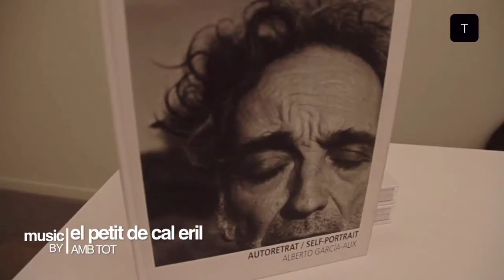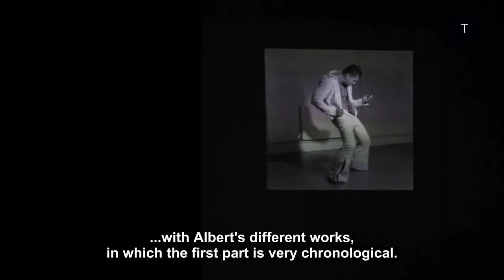Alberto Garcia-Alix - Tendencias.tv #525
En el Palacio de la Virreina tuvimos la oportunidad de disfrutar de esta exposición, "Autorretrato" del celebrado fotógrafo Alberto Garcia-Alix. Allí disfrutamos de sus fotografías más íntimas pero también de las más bellas. Sus fotografías, en blanco y negro, no dejaron indiferente a nadie pues en ellas nos asomamos a la prostitución, a las drogas y a las pesadillas del autor.